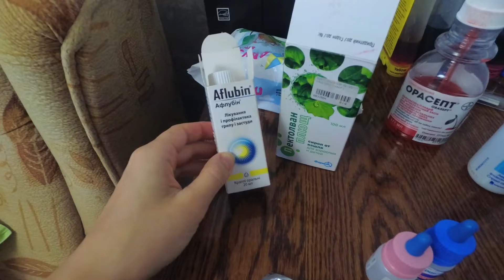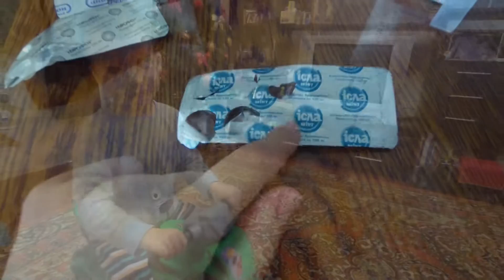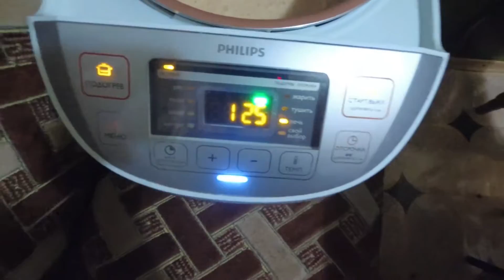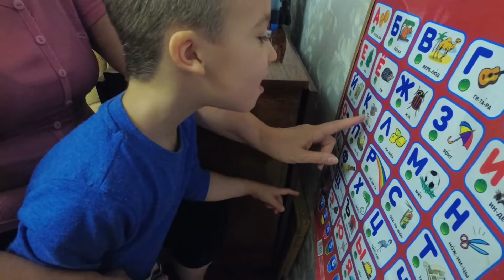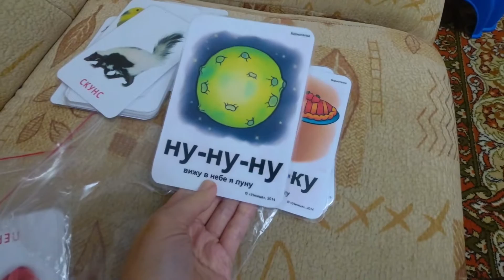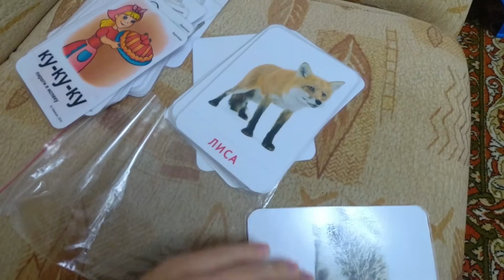VLOG: Сидим дома/ Болеем/ Отвечаю на вопрос/ Вкусный ужин/ Готовим шарлотку с Давидом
Давайте знакомиться). Меня зовут Дарья, я из Украины. Рада видеть Вас на моем канале, на котором я делюсь своей жизнью, советами, опытом, воспитанием особенно любимого сыночка Давида. А также увидите видео рецепты, влоги из жизни, развитие ребенка, красота, здоровье и многое другое.